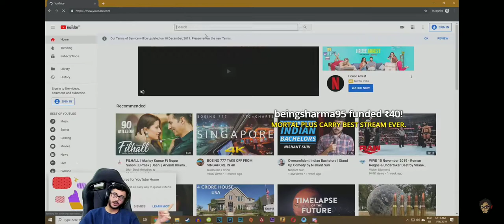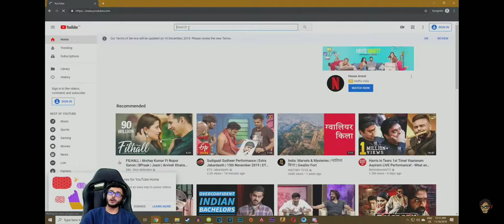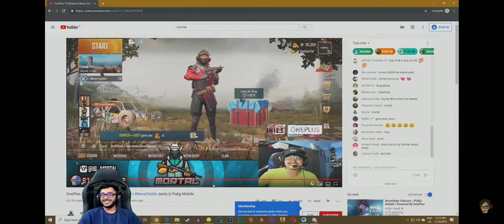Carry : MortaL k upr Paani daal thug😂| Carry's challenge to Thug on live stream